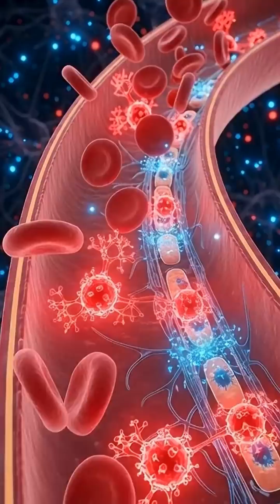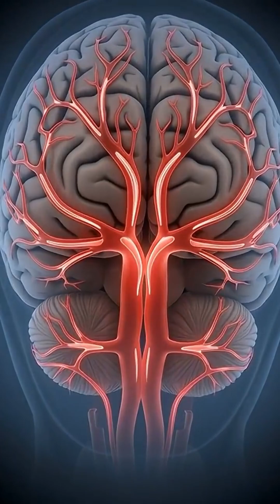Mad Honey |madhoney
Nepal’s Mad Honey looks sweet… but inside your body, it acts like a powerful neurotoxin.
This rare reddish honey, made by Apis laboriosa (the giant Himalayan bee), contains grayanotoxin — a chemical that can slow your heart, distort your vision, drop your blood pressure, trigger hallucinations, or even make you collapse.

In this 60-second cinematic breakdown, you’ll see exactly what happens inside your body the moment you take a spoon of Mad Honey:

✔ How the toxin enters your bloodstream
✔ Why your heartbeat starts slowing
✔ Why your vision blurs and colors bend
✔ How hallucinations begin
✔ The dangerous drop in blood pressure
✔ Ancient Nepali traditions using Mad Honey
✔ How your body recovers — or fails to recover

Mad Honey is powerful.
It can heal… or hurt.
Always respect it.

Do NOT consume Mad Honey without medical understanding or guidance.